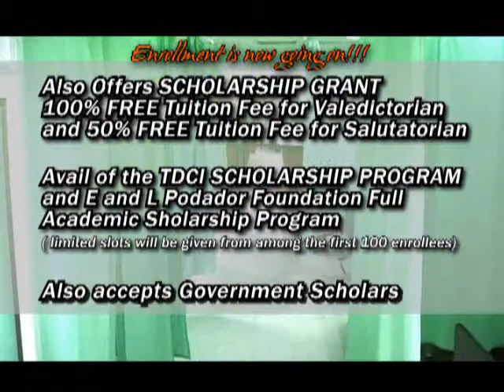media ad 2009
2009 ABS-CBN MEDIA AD